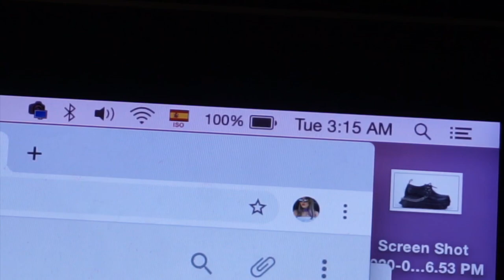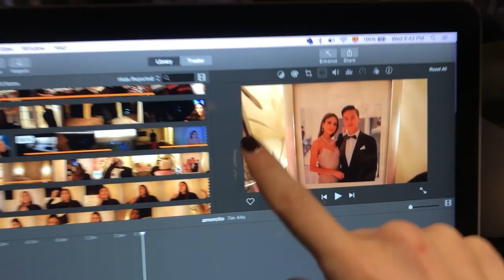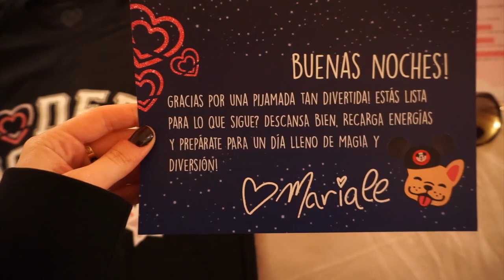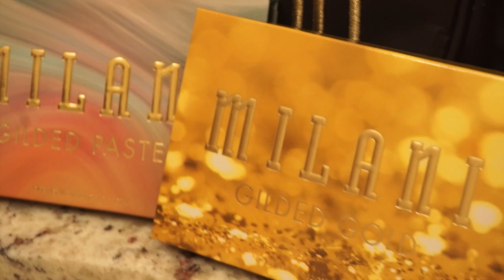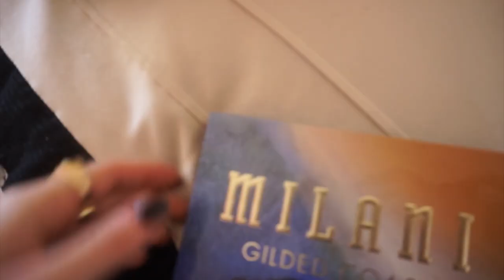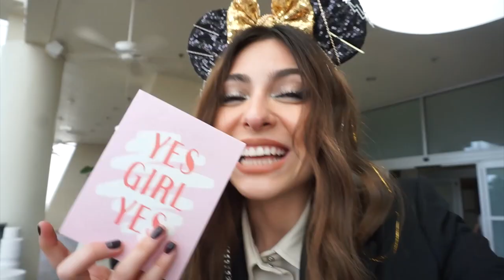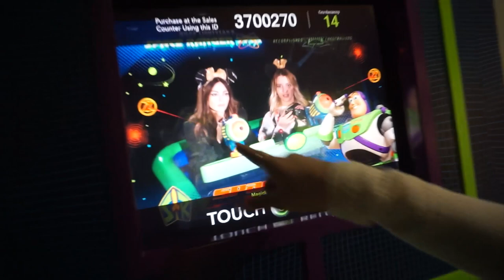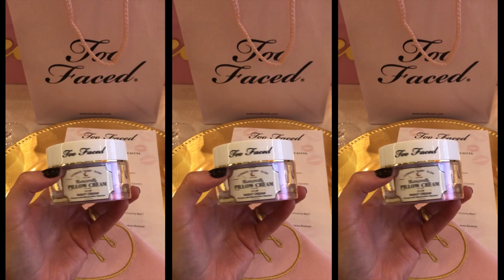Cómo es viajar con MARIALE, CLAUDIPIA, ROSHANNA, MARY, ANNA a DISENY | Vlog #31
T W I T T E R : @annasarelly

CANAL PRINCIPAL: Anna Sarelly